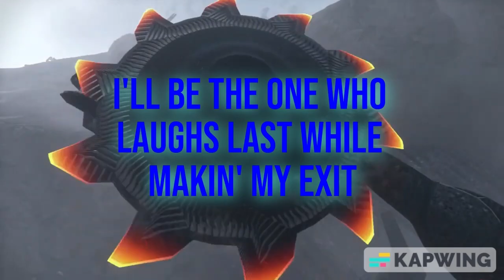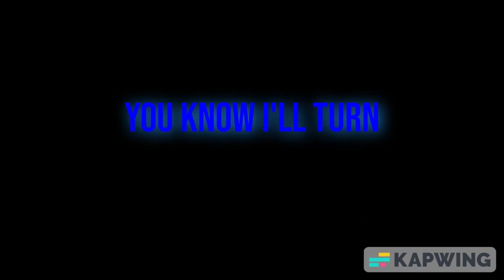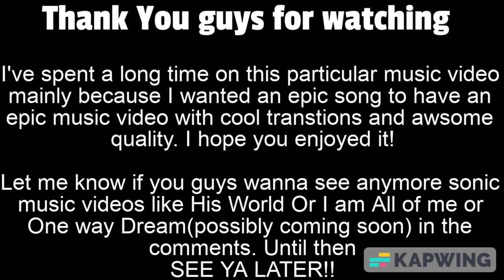Sonic Frontiers OST: Find Your Flame (Feat. Tyler Smyth & Kellin Quinn)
This is the Final Music Video(i think) i had so much fun making this one specificlly. hope you guys enjoy it!
remember to follow the glitch discord to keep up to date on things and talk with other fans